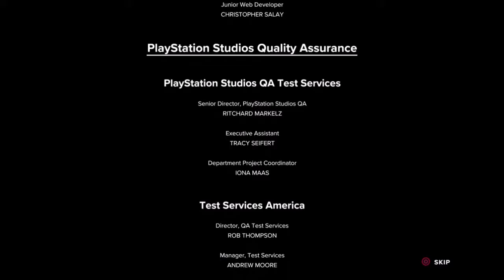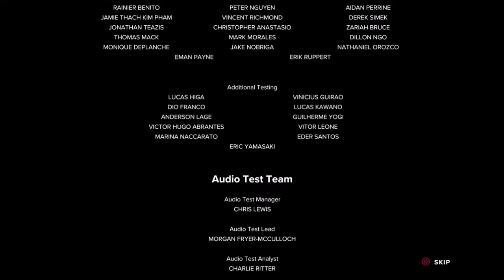Best of Ratchet and Clank: Rift Apart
The (currently) most recent game in the series and singlehandedly the game that sold me the PS5. I'm so glad to finally finish this series. It's been a tough road, but well worth it. Enjoy the last in the series...for now...